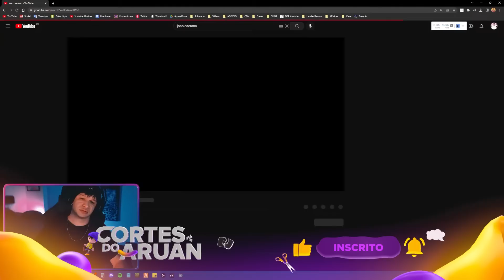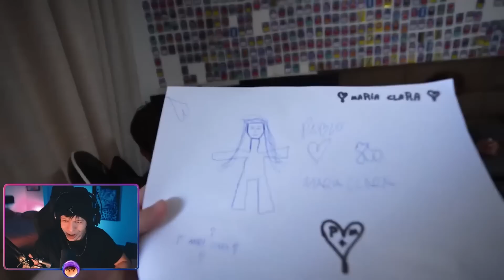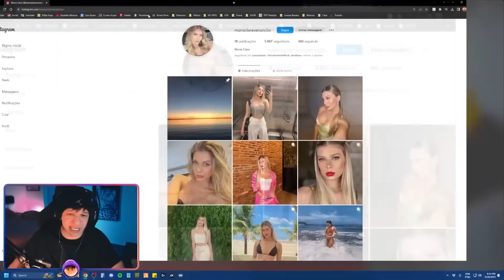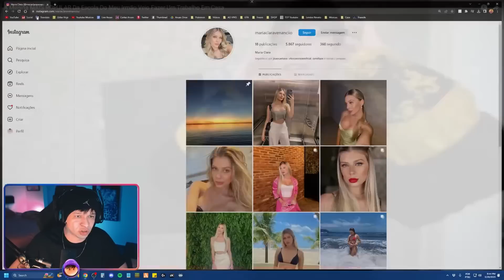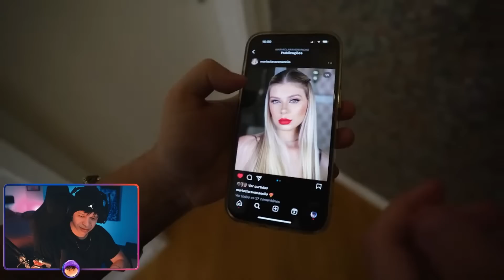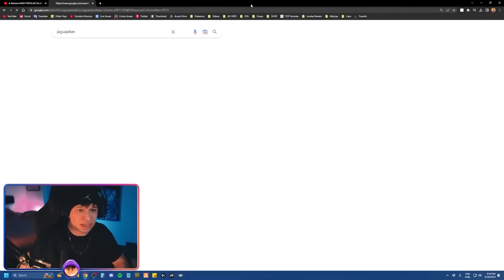ARUAN REAGE: A Menina MAIS POPULAR Da Escola Do Meu Irmão Veio Fazer Um Trabalho Em Casa